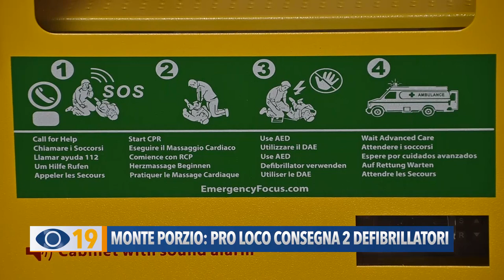Monte Porzio: Pro Loco consegna 2 defibrillatori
A Monte Porzio la pro loco, grazie al contributo di alcune aziende, ha donato al Paese due defibrillatori. Macchinari salvavita che possono essere utilizzati da tutti.